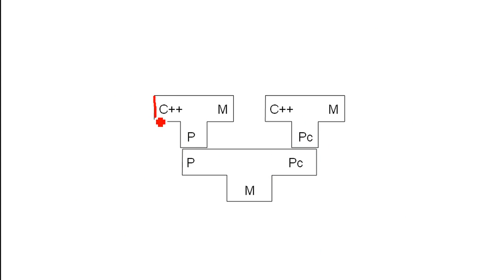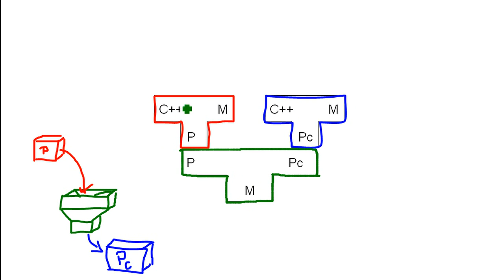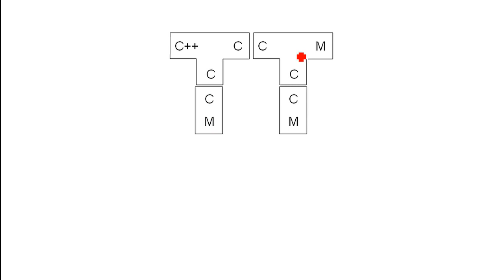T-Diagramm (Deutsch) 02 Beispiele